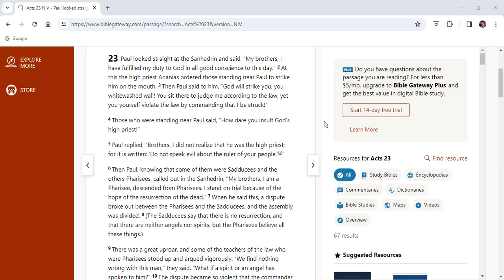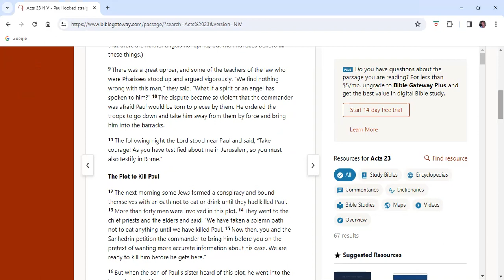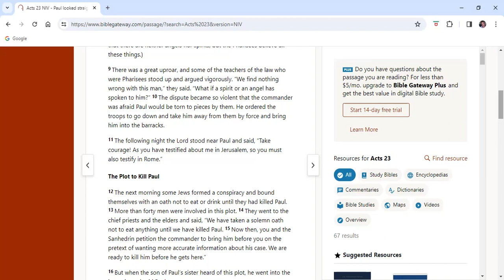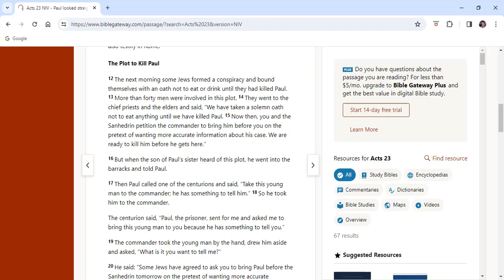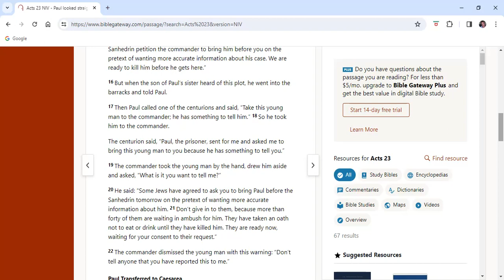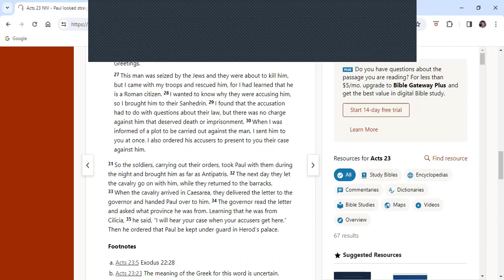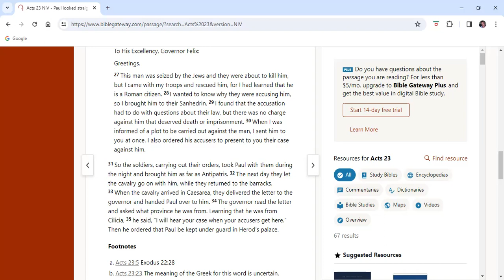Kuunganisha Ministries Acts 23